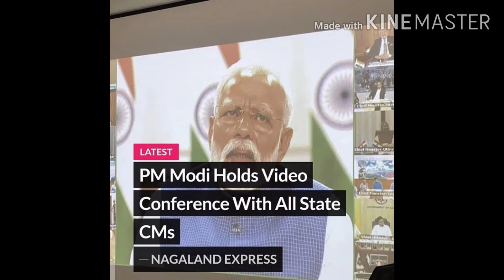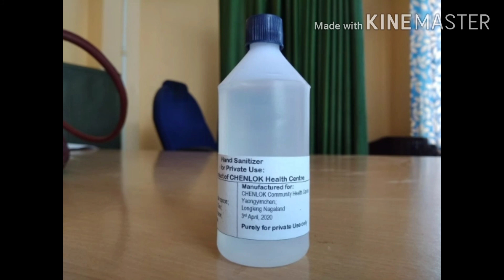We are the World : Nagaland stands with the rest of the world to fight against Covid-19